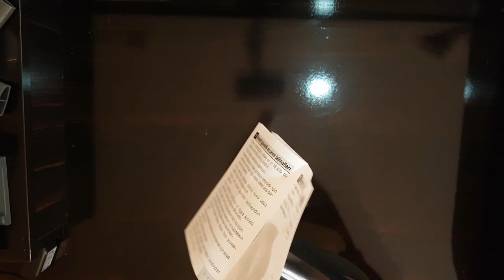ŞARJLI SÜPÜRGE İÇİN SERVET ÖDEMEYİN TAM BİR CANAVAR ALTUS AL 767 ŞARJLI SÜPÜRGEYİ İNCELİYORUZ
BU VİDEOMUZDA UZUN SÜRE ARAŞTIRARAK ALDIĞIM ŞARJLI EL SÜPÜRGESİ ALTUS AL 767 Yİ İNCELİYORUZ.